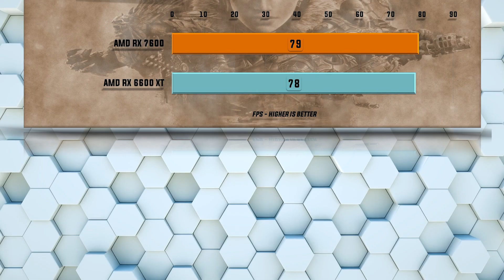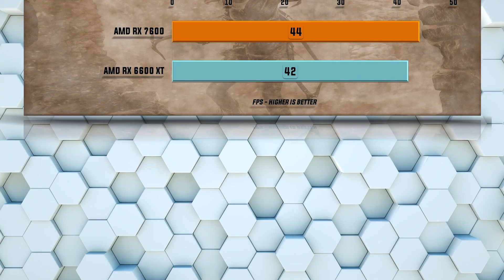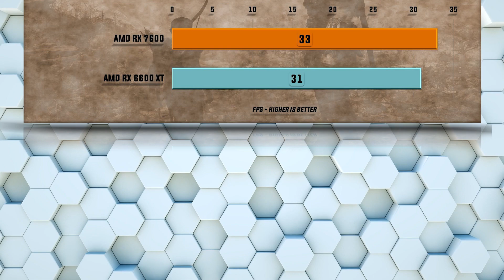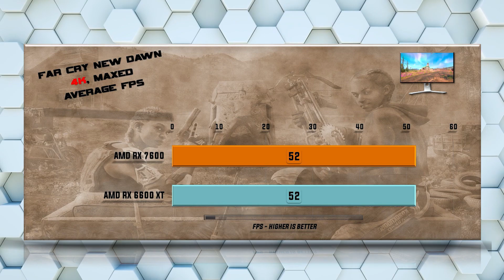RX 7600 vs RX 6600 XT Benchmarks - Tested 20 Games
Testing: Which is the Better Choice: 7600 or 6600 XT? This is a A comprehensive gaming comparison of GPU performance including all relevant gaming benchmarks. This video will help you to decide which GPU is the Best Value in the Ultimate GPU Battle. When performance, features, and value matters a detailed comparison of performance and features will decide which GPU reigns supreme.
AMD RX 6600 XT vs AMD RX 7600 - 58 Gaming Tests – 1080p FHD / 1440p QHD/ 4K UHD